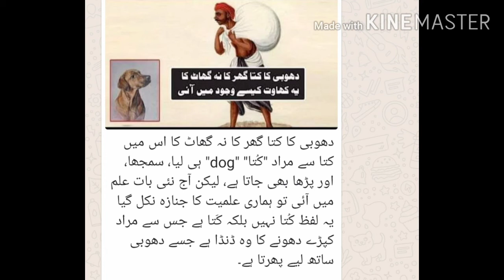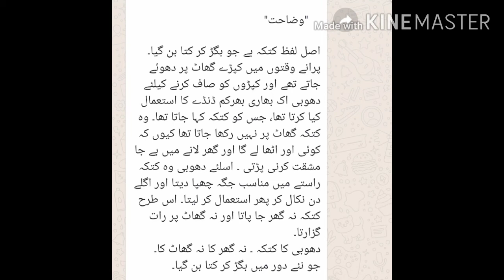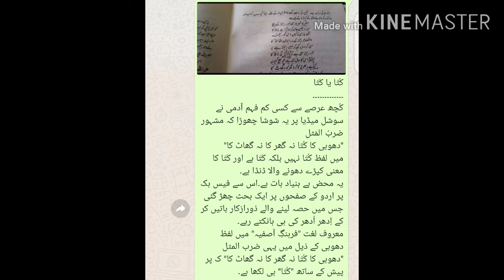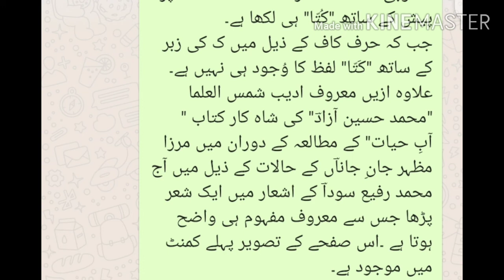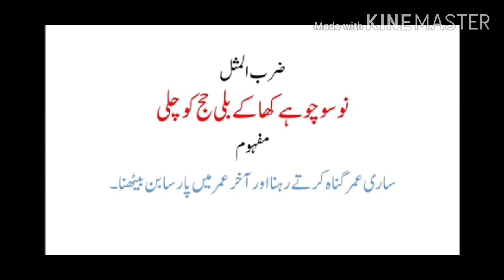ضرب الامثال اور مفہوم۔دھوبی کا کُتا یا کَتا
ضرب المثل کے حوالے سے ویڈیو بنائی ہے مشہور ضرب المثل اور ان کے مفہوم بتائے گئے ہیں یہ ویڈیو پی پی ایس سی اردو کے لیے بھی لاجواب ہے اور جماعت ششم سے لے کر نہم تک کے تمام طلبہ کے لیے بھی اہم ہے۔